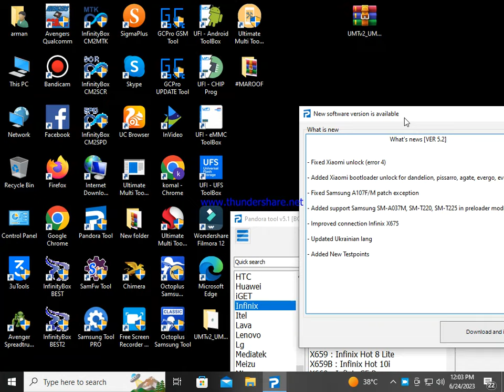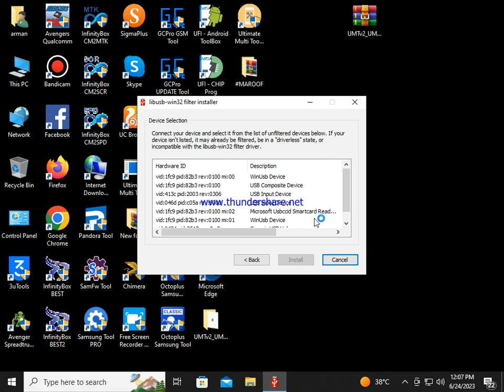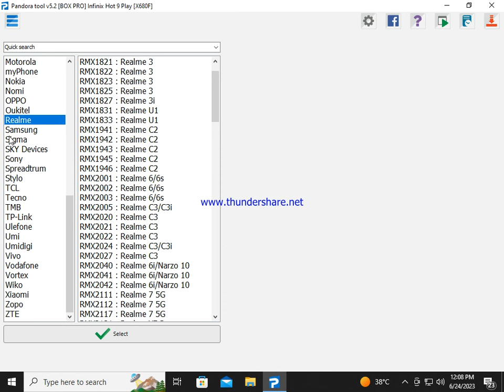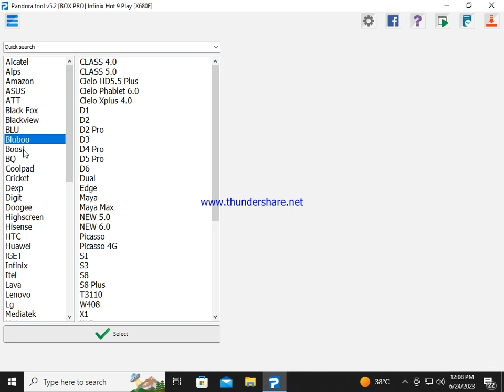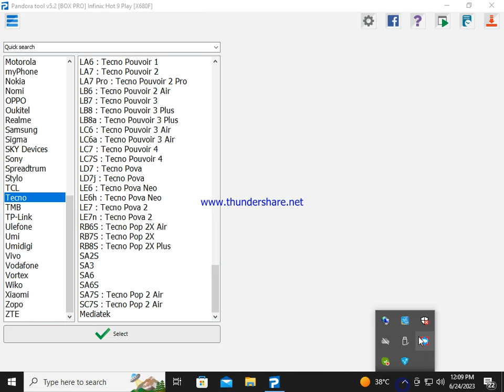Download Pandora Box 5.2 New Update Big Update For Xiaomi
Pandora - z3x-team
2023 Original New Z3x Pandora Box / Pandora Tool +4 Cable

unboxing
pandora
pandora box